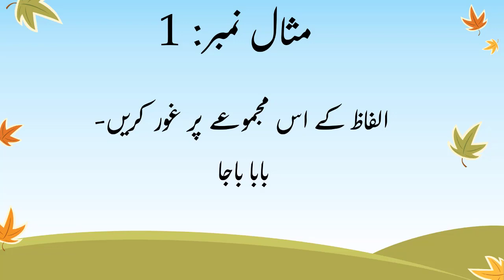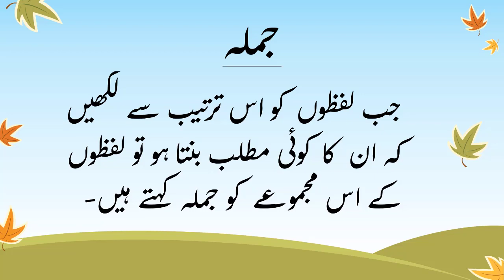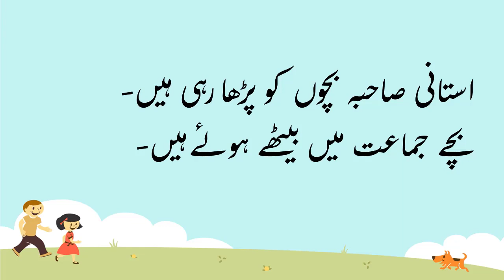Class 2 Urdu (Video 1: Topic: ''Jumla Sazi'' (Wazahat + Sargarmi))